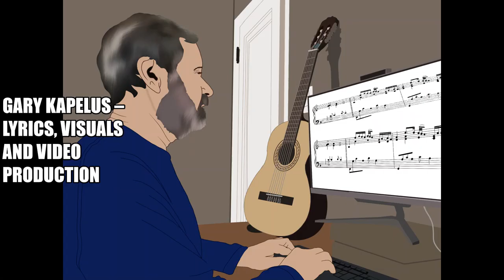Who Were the Linemates of Michael Bunting (based on 'My Favorite Things')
After nearly 20 years of trying, the Toronto Maple Leafs have finally broken their playoff curse by prevailing in a National Hockey League playoff series. They defeated the Tampa Bay Lightning in Game Six with an overtime goal by team captain and hero John Tavares. This miracle is celebrated in song, based on the Rogers and Hammerstein classic ‘My Favorite Things’.